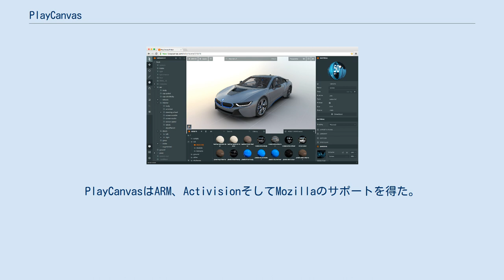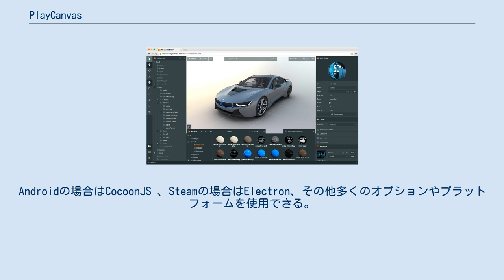PlayCanvas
PlayCanvas（プレイキャンバス）とは、オープンソースの3Dゲームエンジン/インタラクティブ3Dアプリケーションエンジンであり、ブラウザベースのインターフェースを介して複数のコンピュータからの同時編集を可能にする独自のクラウドホスト作成プラットフォームと並んでいる。
 Mozilla FirefoxやGoogle Chromeなど、WebGLをサポートする最新のブラウザで動作する。
このエンジンは、3次元オーディオおよび3Dアニメーションを扱う剛体物理学シミュレーションが可能である。
PlayCanvasはARM、ActivisionそしてMozillaのサポートを得た。
PlayCanvasエンジンは2014年6月4日にオープンソース化された。
 PlayCanvasプラットフォームには、複数の開発者によるプロジェクトの編集を同時に可能にする協調的なリアルタイムエディタがある。
このエンジンはGPUアクセラレーテッド3Dグラフィックスを生成するためにWebGL 1.0および2.0規格をサポートし、JavaScriptプログラミング言語を介したスクリプト作成を可能にする。
プロジェクトは、URLのWebリンクを介して配布することも、ネイティブラッパーにパッケージ化することもできる。
Androidの場合はCocoonJS 、Steamの場合はElectron、その他多くのオプションやプラットフォームを使用できる。